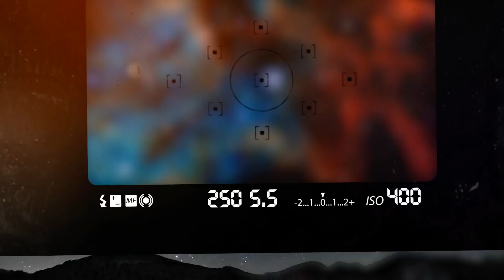Uzayda Yaşanan Açıklayamadığımız 6 Esrarengiz Olay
Son 50 yılda güneş sistemimize ve hatta onun da ötesine insan yapımı uydular gönderdik. Elde ettiğimiz veriler aklın sınırlayan zorlayan cinstendi. Henüz 200 yıl öncesine kadar evrende sadece bizim galaksimizin olduğunu diğer tüm yıldızların Samanyolu Galaksisi’nin içinde olduğunu düşünüyorduk.